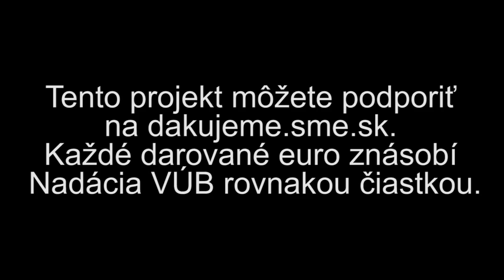Nadácia VÚB: Venujeme 10 x 10 000 eur (Vagus)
Pomôžte 10 organizáciám pokračovať v ich zmysluplnej práci. Dobrej veci pomôže každé darované euro. Dary budú znásobené Nadáciou VÚB rovnakou čiastkou na Spolu môžu projekty získať až 100 000 eur. Tento dar venuje Nadácia VÚB pri príležitosti svojich 10. narodenín.